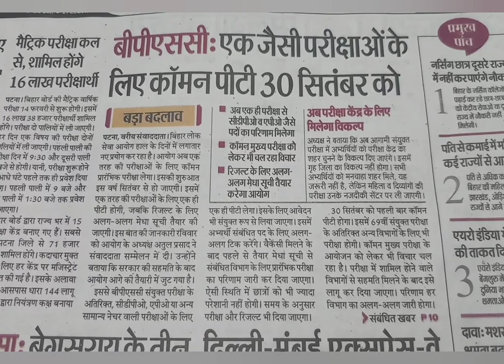69th BPSC Notification😱| BPSC परीक्षा में बड़ा बदलाव 2023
69th BPSC Notification | BPSC परीक्षा में बड़ा बदलाव 2023